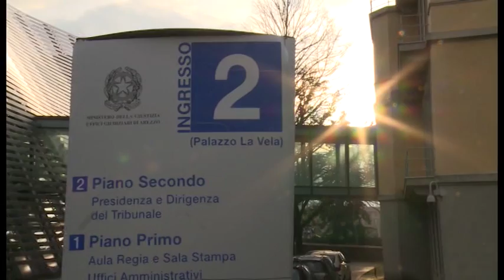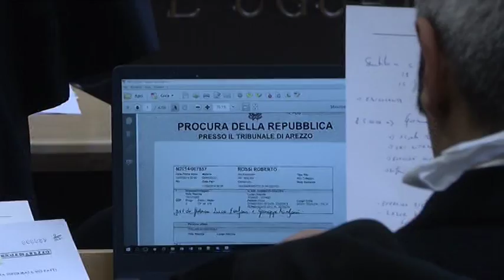Caso Piscaglia, in aula la ricostruzione delle prime ricerche